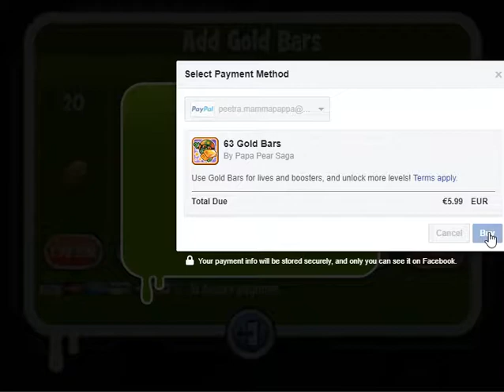1033 ~ boosters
Papa Pear Saga level 1033, easiest version, still using boosters, because I am crappy player?.